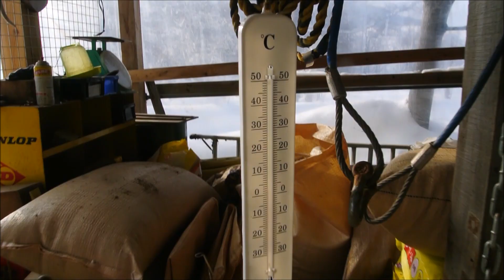サンタのトコロ 20190102